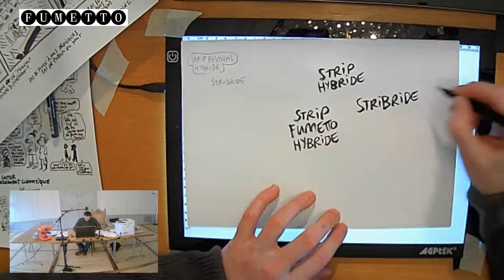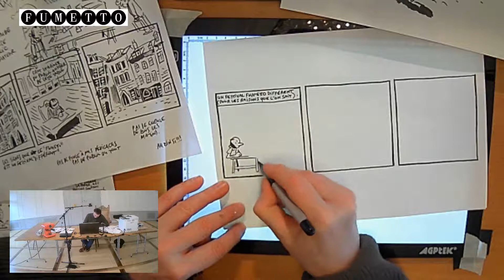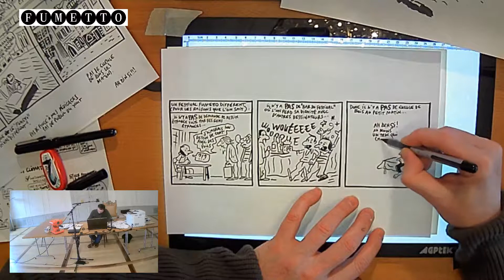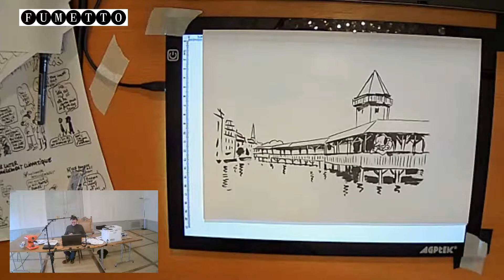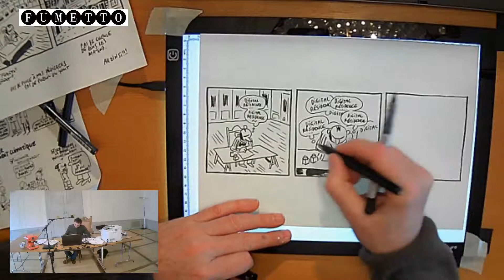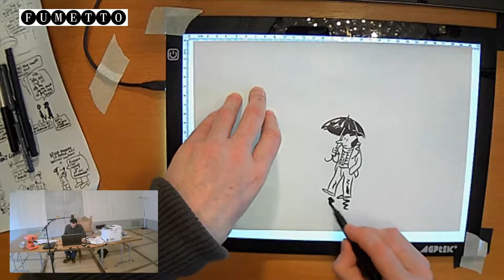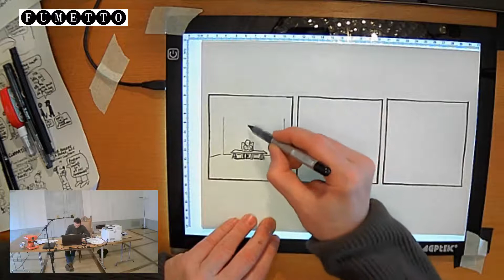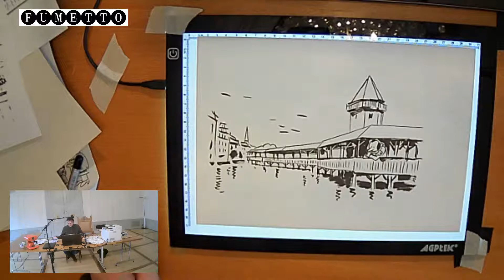Pierre Wazem Artist in Digital Residence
Monday 22 of March